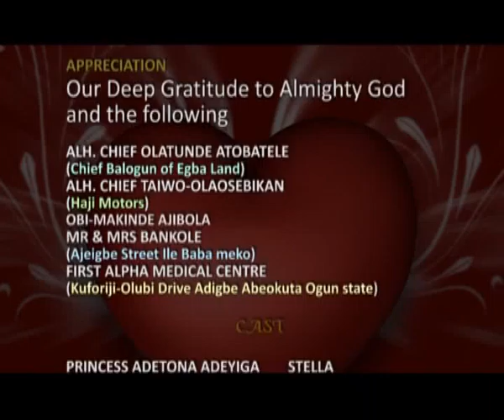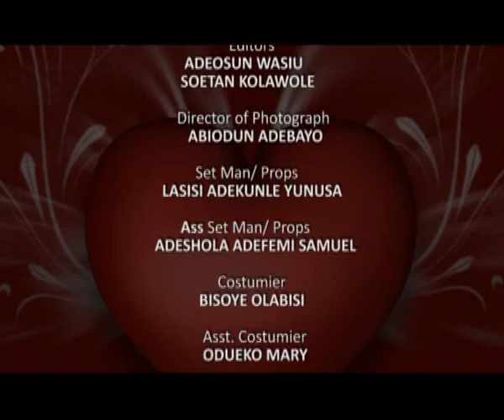PARABLE OF LOVE 13 (THE JOURNEY)